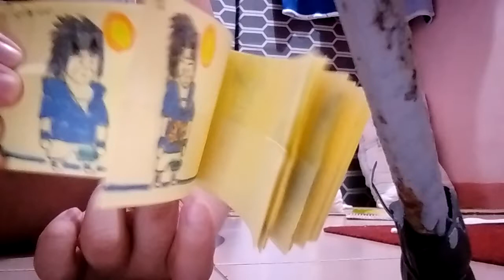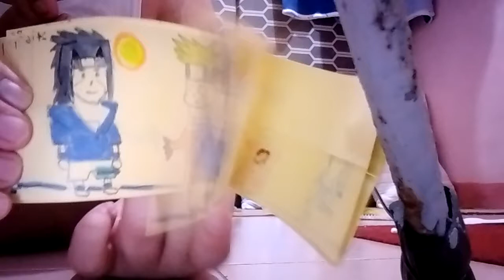My 1st Flip book attempt (medyo epic fail) 😅